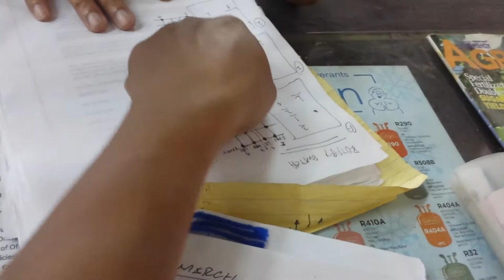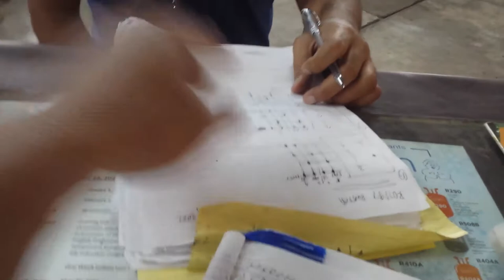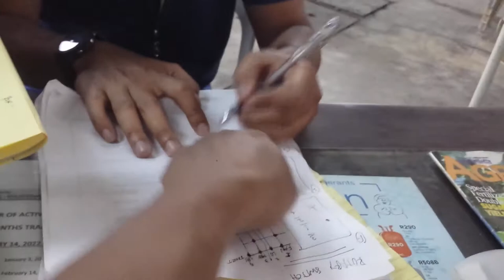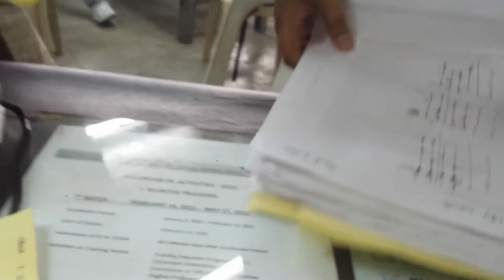RAC#82 5 Speed Rotary switch Checking Part 2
kalahati nang vidoe mula sa MARCH 17.